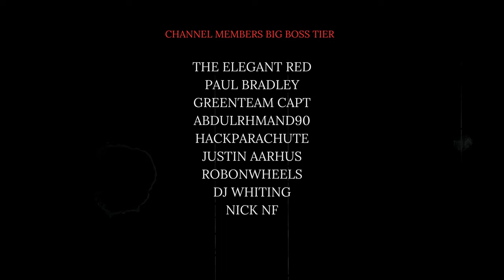Mission Impossible: Operation Surma | Stealth Walkthrough [Impossible Difficulty] Mission #3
Gameplay Walkthrough for Mission Impossible Operation Surma played on PCSX2 in 4K. This is a Stealth Walkthrough played on the hardest difficulty. Wanna help the Channel out?

Mission: Impossible – Operation Surma is an action-adventure stealth video game developed by Paradigm Entertainment and published by Atari for Game Boy Advance, Xbox, PlayStation 2 and GameCube. The game takes place between Mission: Impossible 2 and Mission: Impossible III

[Playlist Specific Hashtag]